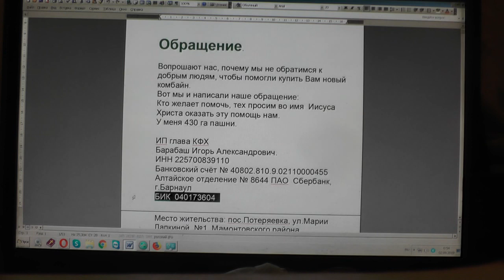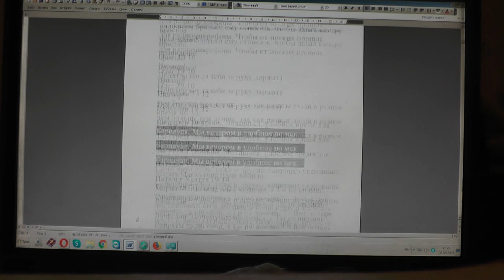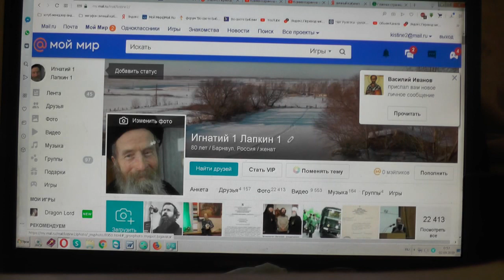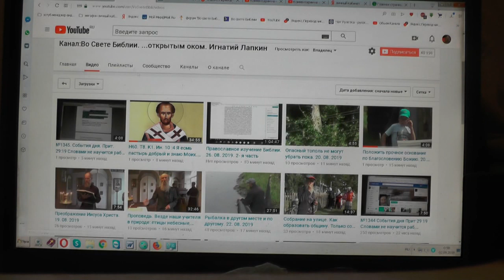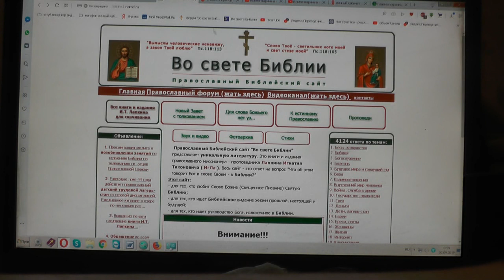№1355 События дня. Прит. 29:19 Словами не научится раб, потому что..01. 09. 2019